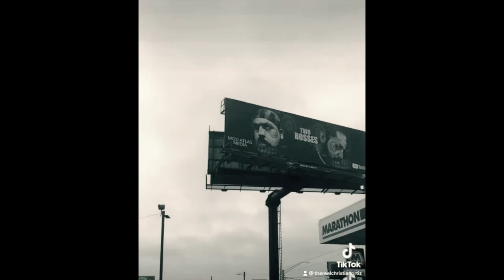TWO BOSSES BILLBOARDS